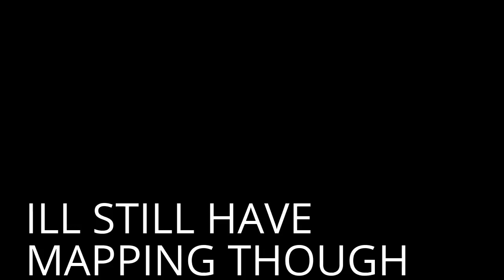My Edited Video